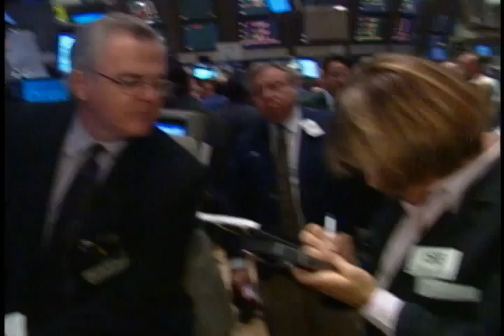Brokerage Exodus 8-21-14